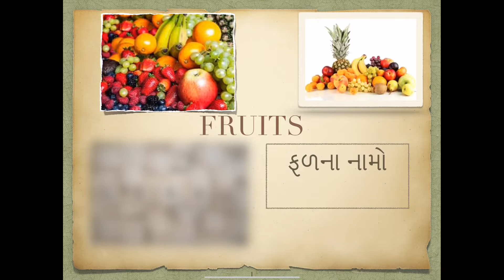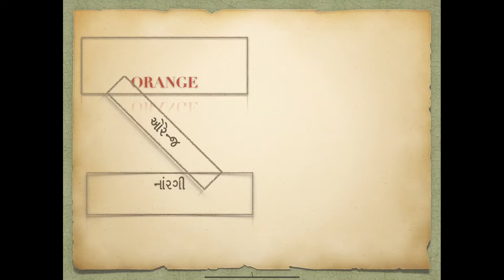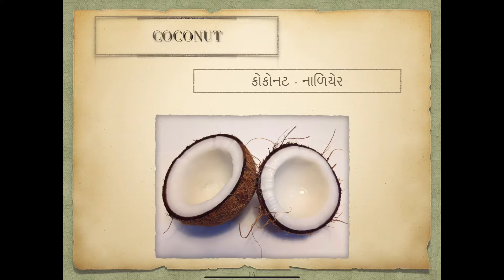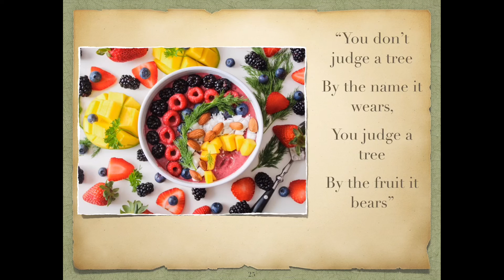List of Fruits / Names of fruits in English (learnEnglish )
In this video  of English grammar series
You will find the list of fruit name.

Episode of learn new today.
This playlist provide you detail information on chosen topic.

Video lectures for 12th Commerce (in Gujarati Language)